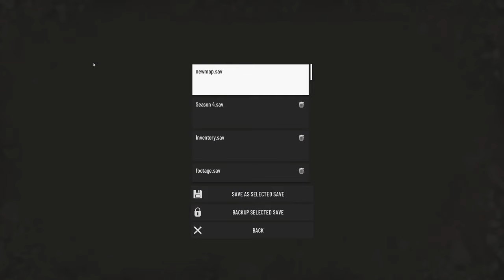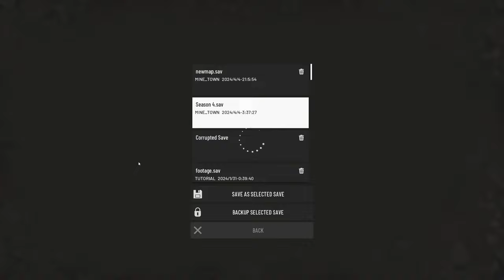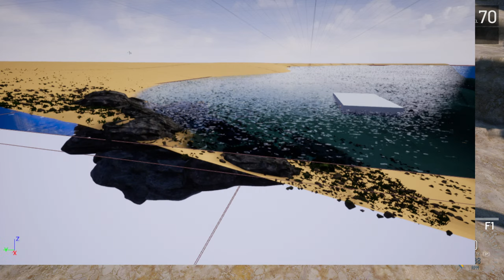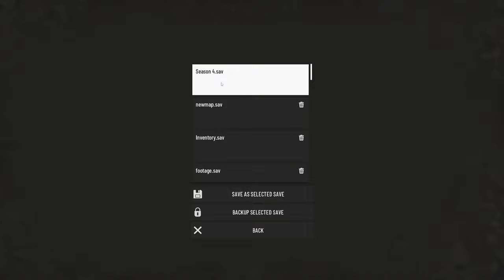boot cut 2 - OUT OF ORE - Season 4 - HARD Roleplay EP-32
OUT OF ORE -Season 4 - Hard mode Save viewer challenge
join us on the stream and in the videos help us set new rules.

Viewer challenge rules so far
Can not use belt mining
Can not extend belts out to the mining zones.
Must use rock trucks to move dirt.
no blast mining.
No CTM 1600.
No storage only for testing ore types.